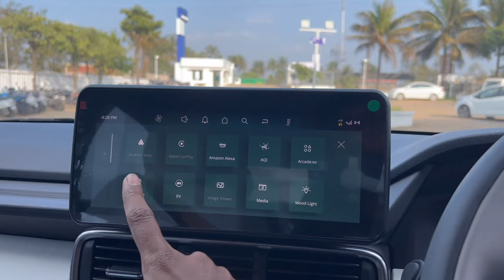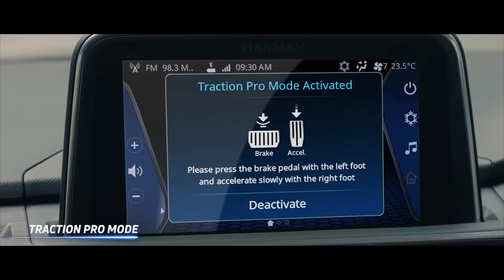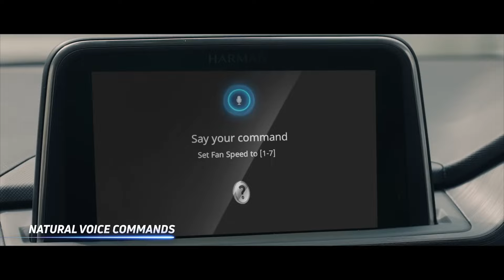नवीन टाटा पंच ने केली निराशा...!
फाइनली न्यू टाटा पंच लाँच झाली आहे.. या गाडीची स्टार्टिंग प्राइस 6 लाख १3 हजार रुपयानंपासून सुरु होते आणि टॉप वेरियंट 9 लाख 45 हजारांपर्यंत जाते. गाडीत टोटल 10 वेरिएंट्स दिले जातील.. प्लस तुम्हाला कंपनी १८ हजारांचे बेनेफिट्स सुद्धा देणार आहे..

Join us as we take the Tata Punch for a spin and give you our honest review of its performance, comfort, and overall value. Whether you’re in the market for a new vehicle or just a fan of automotive innovation, you won't want to miss this!